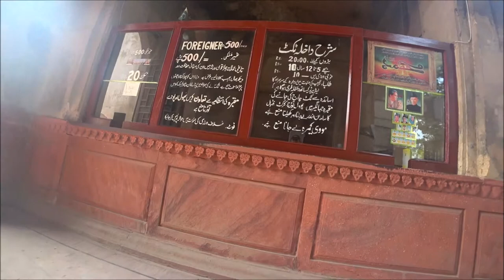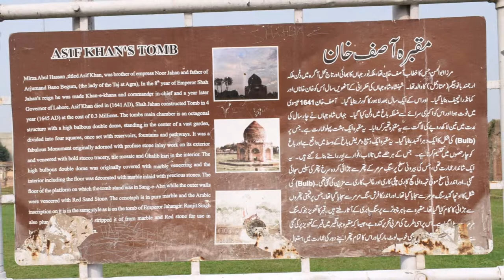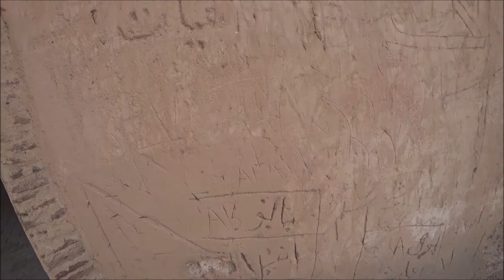Exploring Lahore: Jehangir & Asif Jah's Tombs.Visit by Metro Bus-4 Nov 2018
The Tomb of Jahangir (Urdu: مقبرہُ جہانگیر‎) is a 17th-century mausoleum built for the Mughal Emperor Jahangir. The mausoleum dates from 1637, and is located in Shahdara Bagh in Lahore, Punjab, Pakistan, along the banks of the Ravi River.[1] The site is famous for its interiors that are extensively embellished with frescoes and marble, and its exterior that is richly decorated with pietra dura. The tomb, along with the adjacent Akbari Sarai and the Tomb of Asif Khan, are part of an ensemble currently on the tentative list for UNESCO World Heritage status.

[2]The Tomb of Asif Khan (Urdu: مقبرہ آصف خان‎) is a 17th century mausoleum located in Shahdara Bagh, in the city of Lahore, Punjab. It was built for the Mughal statesman Mirza Abul Hassan Jah, who was titled Asif Khan. Asif Khan was brother of Nur Jahan, and brother-in-law to the Mughal Emperor Jahangir.[3] Asif Khan's tomb is located adjacent to the Tomb of Jahangir, and near the Tomb of Nur Jahan. Asif Khan's tomb was built in a Central Asian architectural style,[4] and stands in the centre of a Persian-style Charbagh garden.[5] (Wikipedia)

Tech. Data:
Camera: Sony AS300 Action Camera for videography
Nikon DSLR D5300 for still photography
Editing Software: WMM for Win10(64bit), on ASUS laptop, i3,TP300L, with 4GB RAM